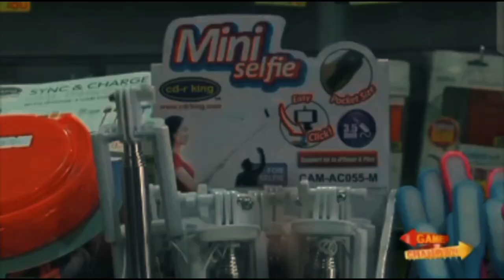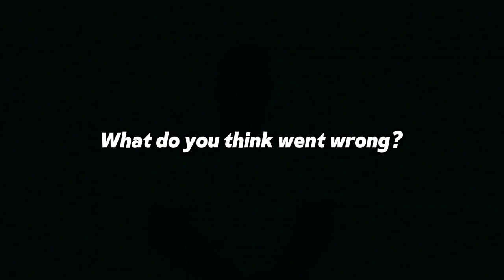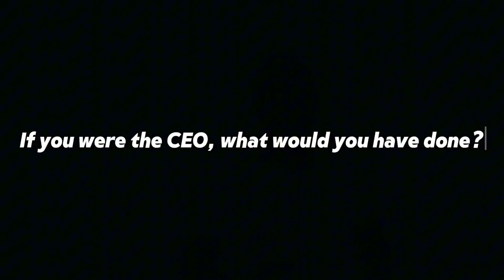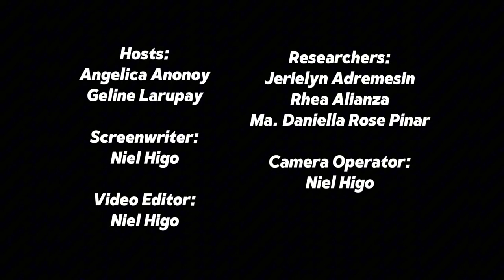King's Legacy: The CD-R King Saga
CDR King was once one of the most successful retail electronics stores in the Philippines. Offering low-cost music storage solutions, the company quickly rose to fame, becoming a household name across the country. But what caused the sudden rise and fall of CDR King? This compelling documentary explores the story behind this iconic brand, from its humble beginnings to its ultimate closure.

Join us on a journey through time, as we delve into the history of CDR King, its rise to stardom, and the challenges that led to its eventual downfall. With candid interview from a former employee, as well as cutting-edge visuals and animation, this is a must-see documentary for anyone interested in the retail industry or the history of business in the Philippines.